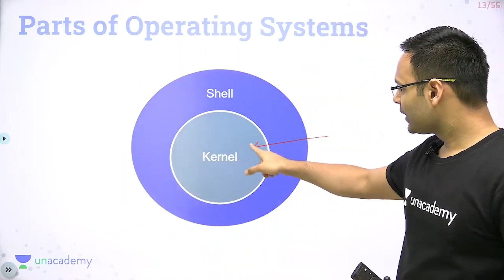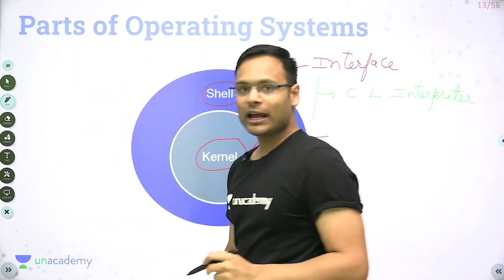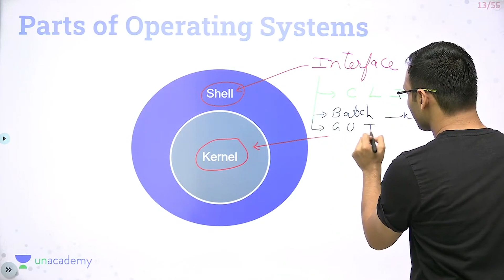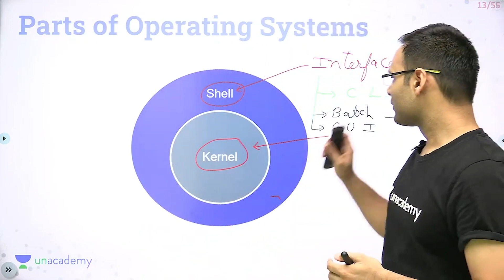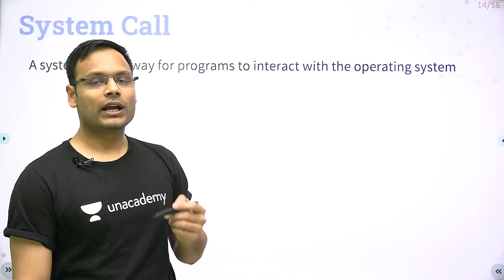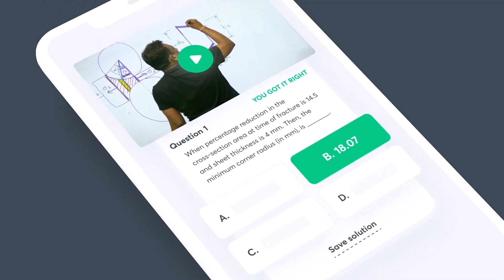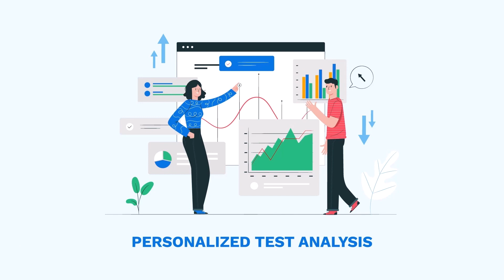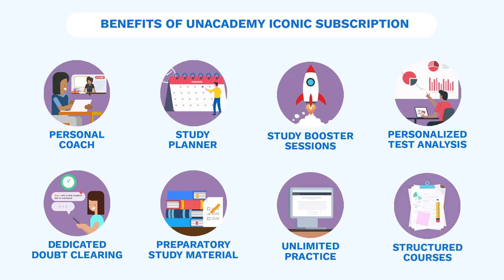Parts of OS | Basics and Process Management | GATE 2022 | Vishvadeep Gothi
In this session, Vishvadeep Gothi will be discussing about Parts of OS from the Basics and Process Management. Watch the entire video to learn more about Parts of OS which will help you crack GATE- 2022. Let’s Crack It!

🏆 Combat Date: 15 August
Time: 11 am

Unacademy Subscription Benefits:
1. Learn from your favourite Educator
2. Dedicated DOUBT sessions
3. One Subscription, Unlimited Access
4. Real time interaction with Educators
5. You can ask doubts in live class
6. Limited students
7. Download the videos & watch offline

Get the GATE & ESE Iconic Advantage:
1. Personal Coach
2. Study Planner & Bi-weekly Reviews
3. Dedicated Doubt Clearing Space
4. Personalized Test Analysis
5. Study Booster Sessions
6. Preparatory Study Material
7. All the Unacademy Subscription Benefits